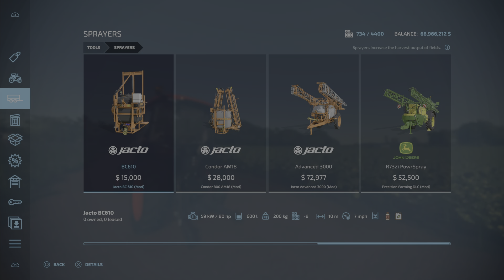Jacto BC 610. / New mod for all platforms on FS22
Jacto BC 610
By: Jacto